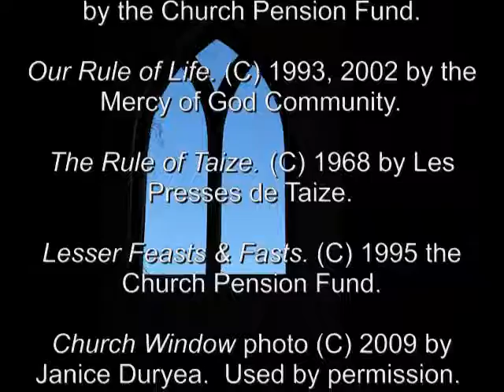4 Oct 2011 St Francis of Assisi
St. Franscis of Assisi